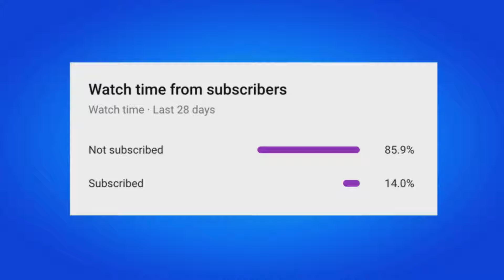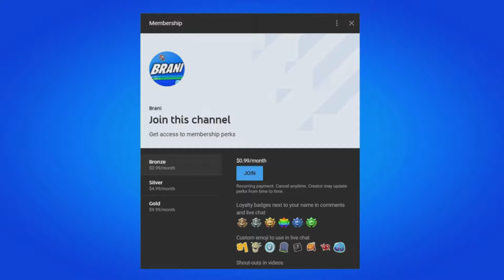Fortnite Chapter 5 Season 3 Map